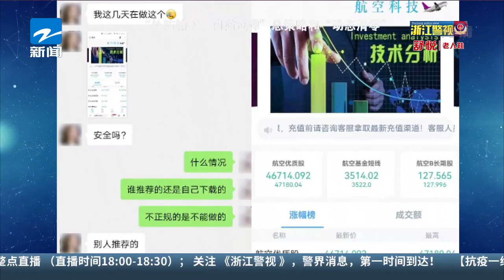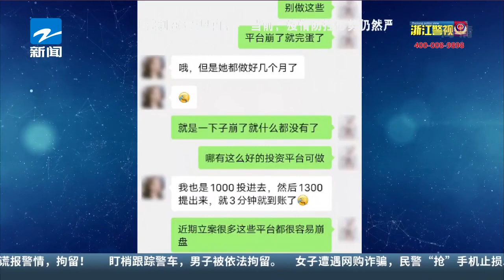遭遇“投资理财”诈骗 民警劝阻女子倒赚300元